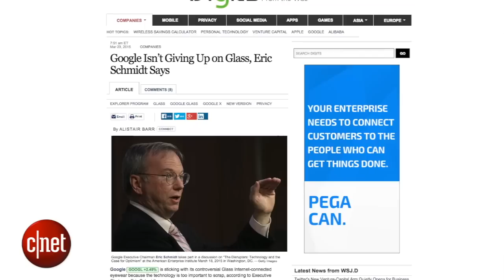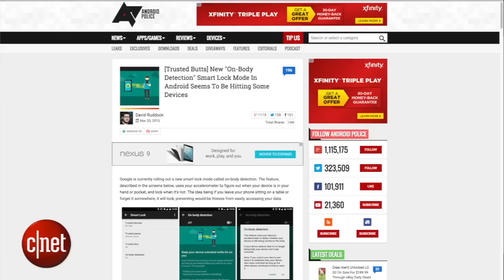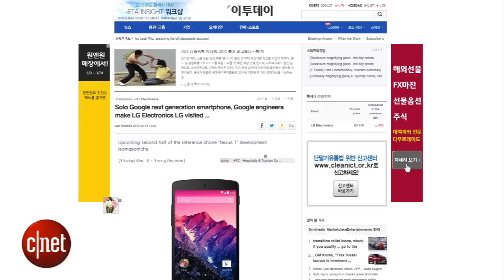Googlicious - Google isn't giving up on Glass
Glass is still an important platform to Google. Google's self-driving cars are coming by 2020, and Magic Leap shows off their vision of Augmented Reality.